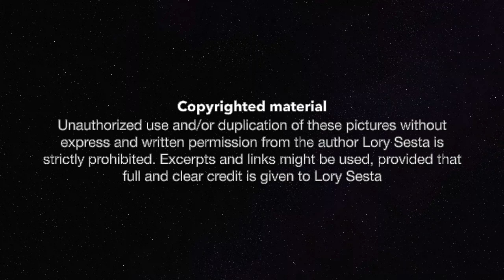The benefits of dancing - Example 2.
Second example of content video to promote dance classes.
Photos: Lory Sesta
Location: Milan
Year: 2015

Thanks to Metiss Art's dancers and swing dancers on the street in Milan.
In this photography project (Healthcare & Society), I wanted to explore the connection that women have with their body, soul and other women and hence witness the significant benefits (eg. fitness, health, psychological, social and therapeutic) that dance can offer.